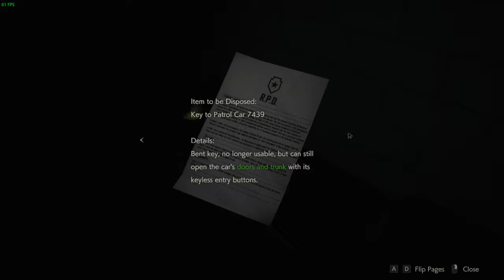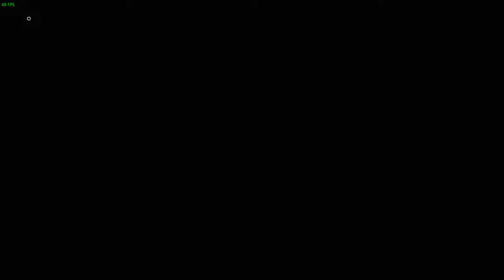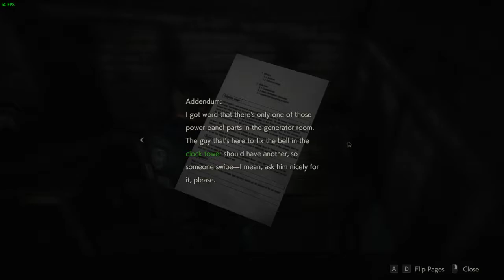Resident Evil 2 (PC): Leon A - Episode 5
Episode 5 in a multi episode part series. I have evolved from numbers and are now using words.

Just like William Birkin evolved into whatever that thing is.